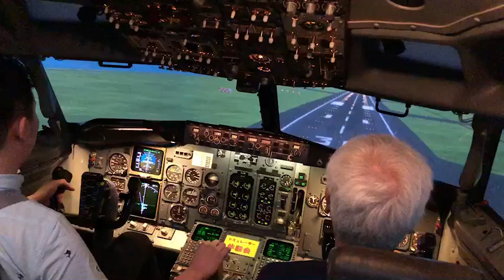JTA FFS(フライトシミュレーター) #8 Touch and GO!! 着陸(Landing)~離陸(TakeOff) Take2